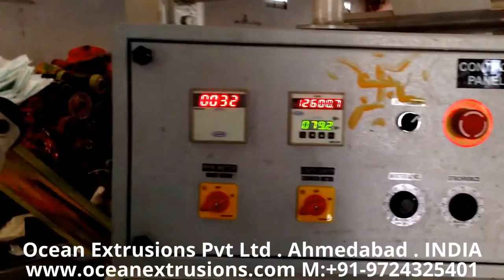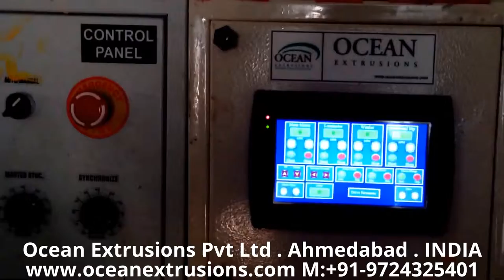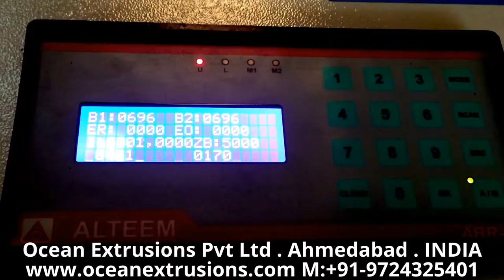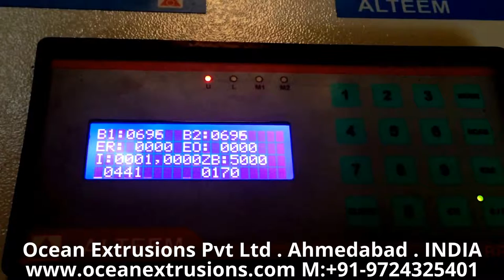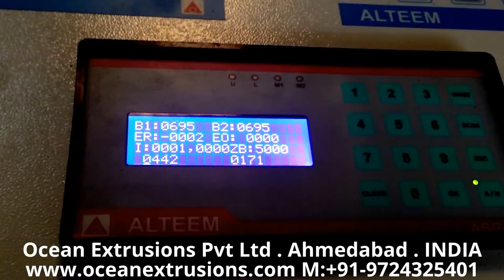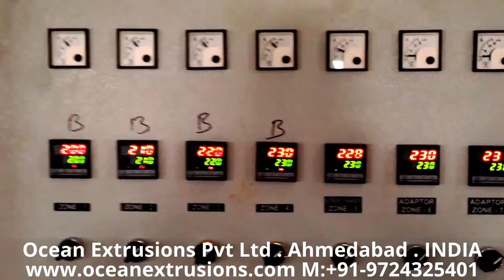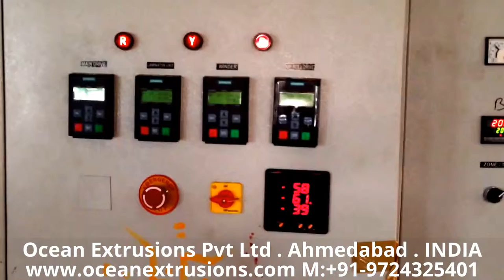High Speed BOPP Extrusion Coating Lamination Machine PP,INDIA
Extrusion Coating Lamination Machine :

Extrusions Coating Lamination Machine for rice bag bopp fabric coating paper lamination multi-function Extrusion coating extrusion coating lamination machine line plant for bopp lamination coating machine for paper For Coating thin layer of polyolefin's (Mainly LDPE / PP) on substrates like Woven Sacks, Tarpaulins, Jumbo Bags, BOPP Film, Paper, Aluminum Foil, Polyester Film, Cotton Fabrics, Jute, Non Woven Fabrics, etc. Up to 5200 mm Web width applications. Tandem Lamination Plant for coating Circular Woven Fabrics, for producing multi layer laminates up to 5 layers along with the various substrates like Paper, Aluminum Foil, Polyester film etc. Lamination line material adds superior protection for products when they are packed. Extrusion coating lamination plant is a suitable solution to produce very slim lining layers made of PP, LDPE. This lining material will them be added to packaging components like woven sacks, giant size bags, aluminum foil, cotton and jute fabric bags, etc. Ocean Extrusions is a leading extrusion coating lamination plant manufacturer and our lamination plant will remain a revenue making investment as the machine components are made of reliable and quality materials. This video caters details about Extrusion Coating Lamination machine that is used for ldpe Coating Lamination, pp coating, pet Coating lamination, woven sacks, paper with Aluminium Foil Coating, bopp lamination with BOPP Film Coating extrusions lamination, metalized Polyester Coating Paper, Cotton Fabric Coating Paper with HDPE Woven Fabric Coating. machine is ... The line uses PP or PE as raw material, through the flow-casting coating and ... achieving single-sided / double-sided coating or paper-plastic lamination

Factory Add : --

Kujad, Daskroi,
Ahemadabad - 382430

Corporate Office :--